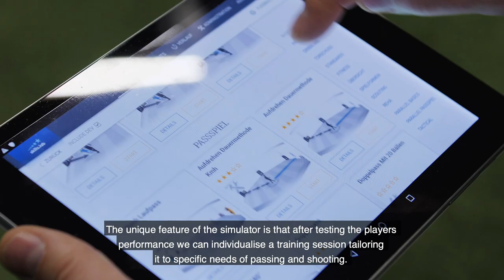Fußballsimulator powered by Lenze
Was Lenze mit Fußball zu tun hat?
Die Frage beantwortet Ihnen unser Video und die dazugehörige Successstory.
Gemeinsam mit skills.lab und der Anton Paar Sports Tec GmbH  wurde ein Fußballtrainingssimulator entwickelt der vieles leichter macht. In der Simulation wird das Leistungsvermögen von Fußballspielern vergleichbar evaluiert um anschließend einen individuell angepassten Trainingsplan für den Einzelnen erstellen zu können.
Durch die weltweite Abdeckung von Lenze ist auch der Service für diese Anlage rund um den Globus gewährleistet.

Vom Profi bis hin zum Amateur, der skills.lab Fußballsimulator powered by Lenze ist für jedes Niveau geeignet.

Im Video sehen Sie:
• 320 m2 Spielfläche
• 4 Ballmaschinen mit einer Höchstgeschwindigkeit von 130 km/h die von Lenze automatisiert wurden
• Eine Gesamtanlage die direkt über das Smartphone oder das Tablet bedient werden kann.

Schauen Sie warum man die Technik im Simulator einfach nicht spürt und wie intuitiv die Automation von Lenze ist